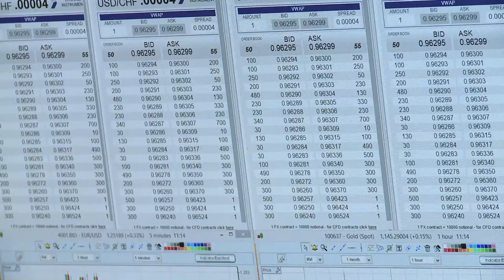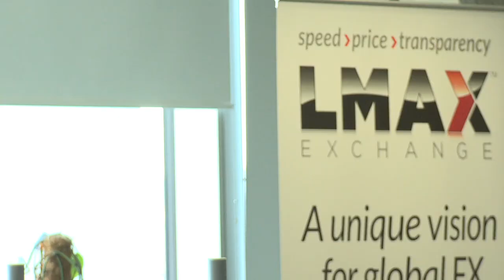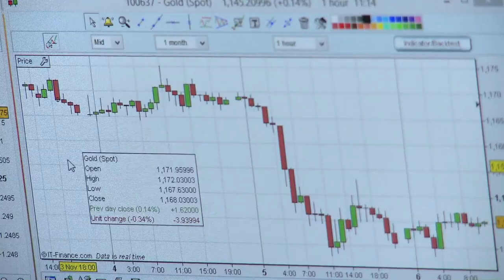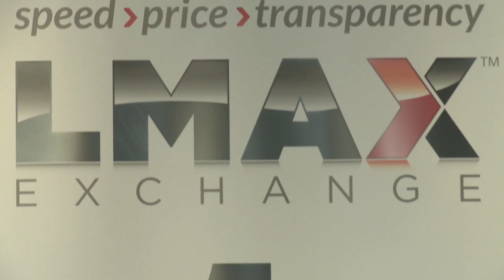Tech Track 100: How LMAX Exchange topped the 2014 list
LMAX Exchange were named the UK's fastest growing tech company in the 2014 Sunday Times Hiscox Tech Track 100.

In the first of our series focusing on the achievements of companies on the list, we hear from LMAX CEO David Mercer on the story of their success and why he's happy for the financial exchange company to be described as "disruptive".

For more insight and analysis on the Tech Track 100